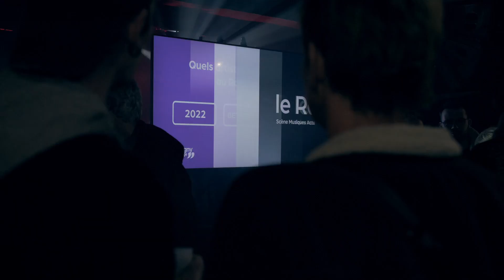Les 30 ans du Rack'am !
Le Rack'am et la Ville de Brétigny-sur-Orge ne pouvaient vivre un plus bel anniversaire que celui passé les 22 et 23 mars derniers, ces moments de musique, d’amour, de passion, de bonheur et d’émotions qui animent ce lieu depuis désormais 30 belles années ❤️
Revivez en images ces deux belles soirées passées aux côtés de Soviet Suprem, Tété, Ysé et Dj Tagada !

Merci à Antoine Garchette et Clément Hospital pour la réalisation de cette vidéo ✌

🎧 : "Soviet Suprem Party" - SOVIET SUPREM